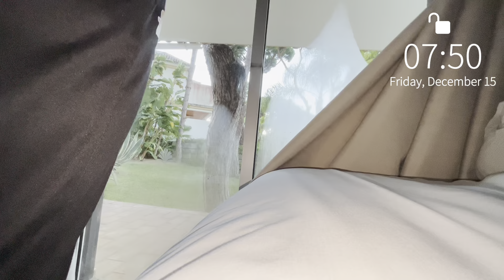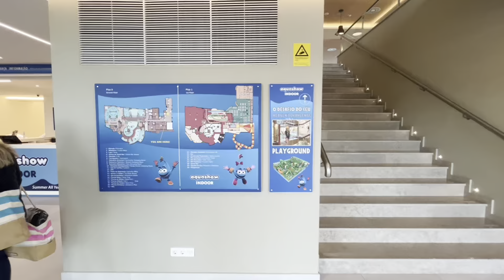NUEVO EQUIPO 2024 | Training Camp Algarve 🌅🚴‍♂️